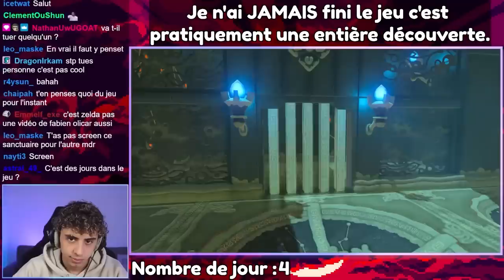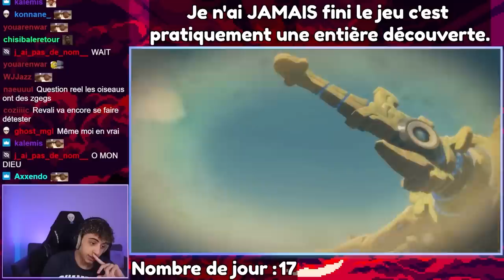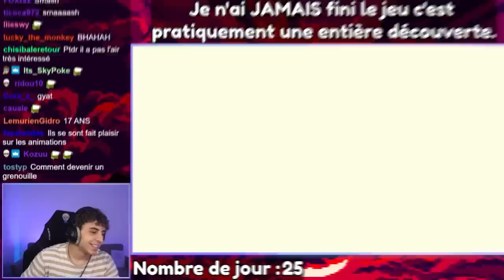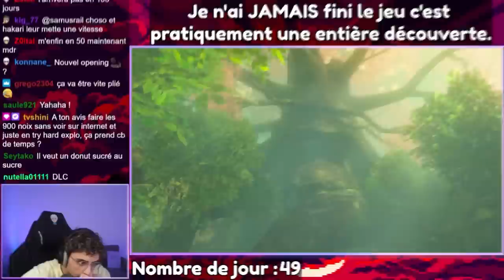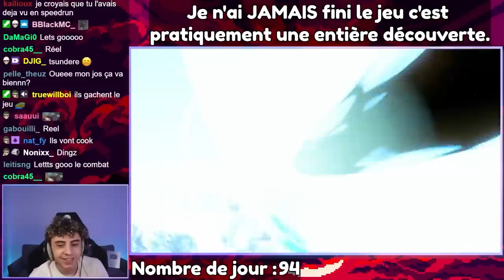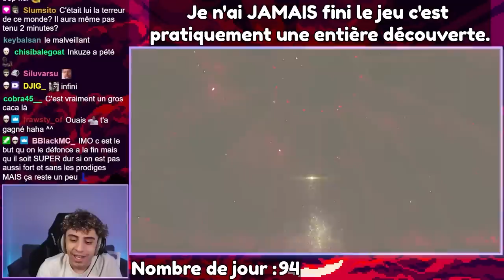J'ai survécu 100 jours sur Breath of the Wild... Voici ce qu'il s'est passé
► L'aventure complète :  @josplay-replay7233
Time code
0:00 intro
1:20 prélude
4:50 arrivée à Hyrule
17:50 Piaf/Vah'Medoh
20:35 sanctuaires/souvenirs
29:00 MIPHA
31:10 découverte de la map
40:50 gerudo partie 1
42:40 quêtes/Korogus
59:30 Gerudo/Vah'Naboris
1:01:10 exploration/goron
1:07:35 DLC/5ème créature
1:17:55 préparation de fin
1:33:00 ganon

Vidéo part : Les Avengers.